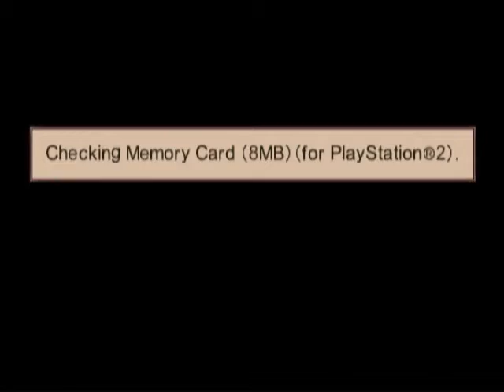Let's Go Crazy! - Disgaea 2 - Cursed Memories - Part 11 - Cavern of EviAUUUUUUUUUUUGH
In this part, we start the Cavern of Evil... while extremely under-leveled...